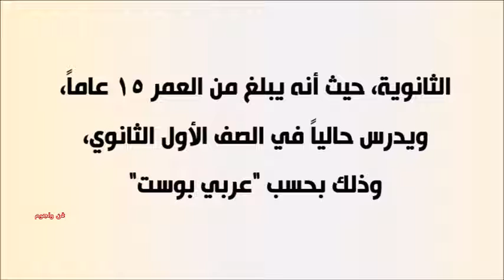هل تتذكرون هذا الطفل الذكي حماصة فى فيلم عسل أسود لن تصدق كيف اصبح شكلة اليوم